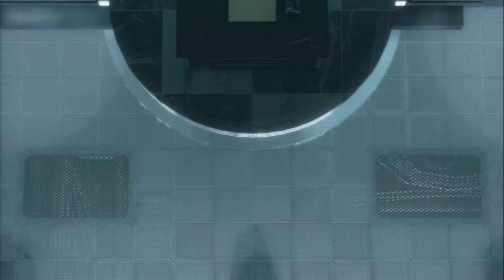Yakuza: Dead Souls - Parte 02 - Goro Majima